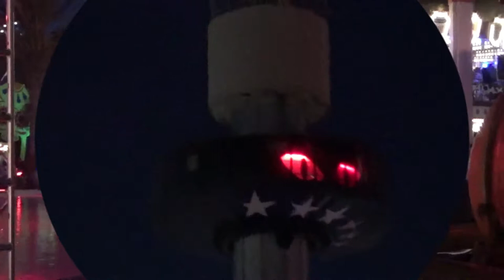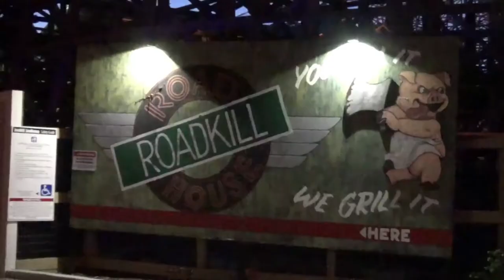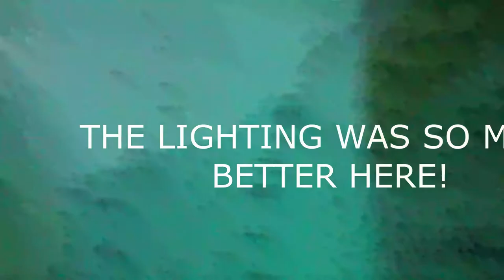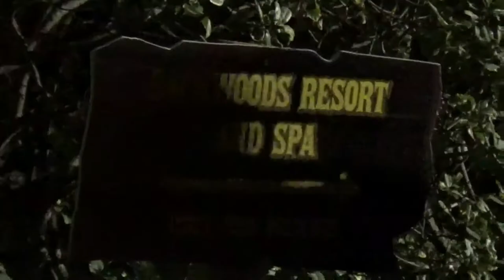CALIFORNIA'S GREAT AMERICA HAUNT 2019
This was my first time at the California's Great America Haunt Halloween event.  This year, I was able to go to the Disney Oogie Boogie Party, Knott's Scary Farm and CA Great America's Haunt, all of those were firsts!  Join me as I check out the mazes and scare zones.